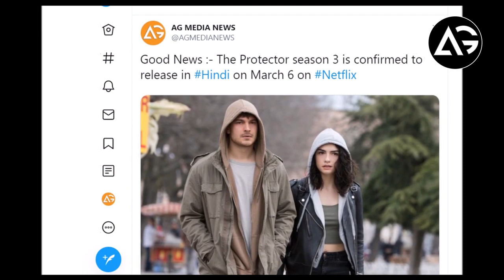Daredevil S3, Orange is the New Black, Dark S1 & S2, The Protector S3 Release in Hindi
1 LIKE = More Motivation!

**Amazon User**
Thumbnail Editor: adobe photoshop cs6
Audio Editor: adobe premiere pro cs6
Video Editor: adobe after effects cs6

**Channel Description **